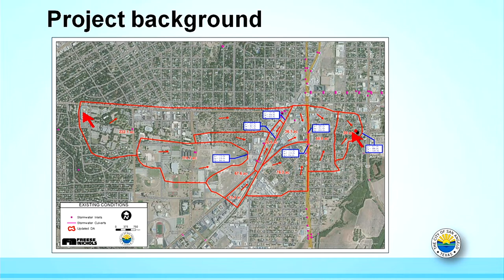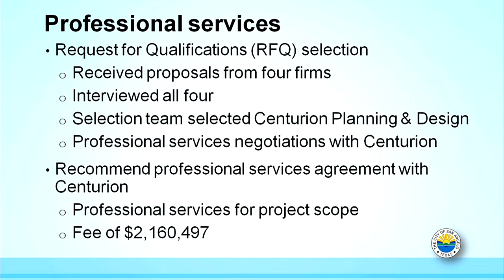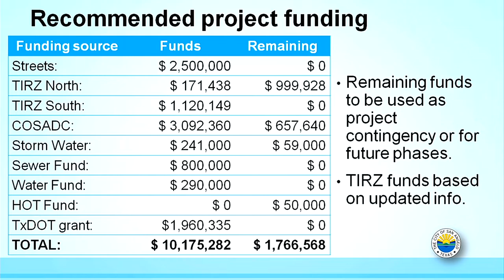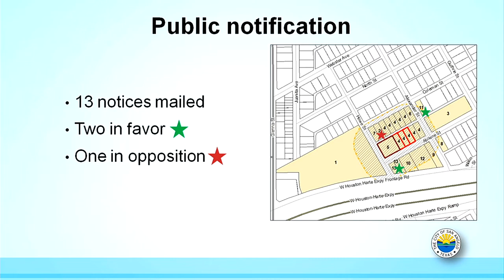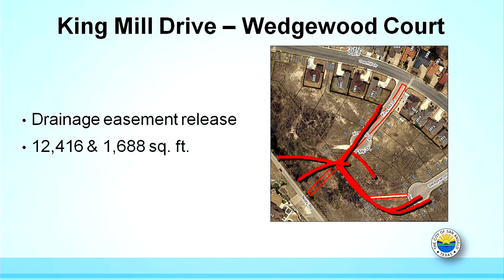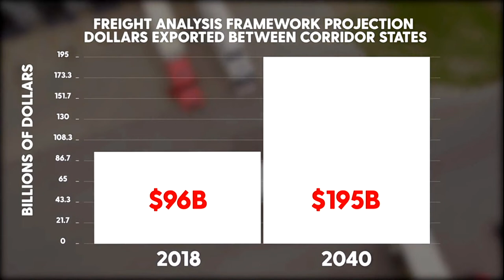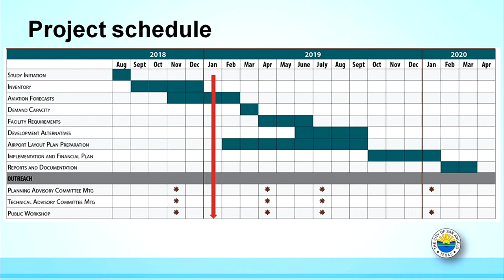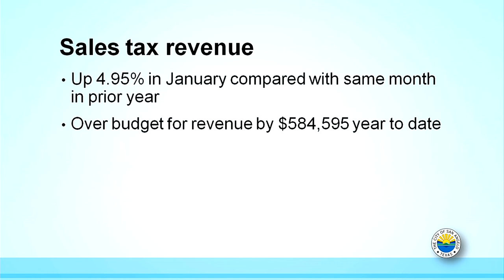San Angelo City Council 1-22-19